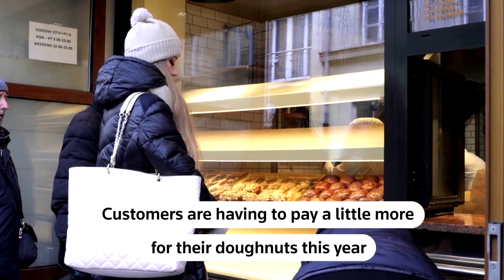Poles go nuts for doughnuts on Fat Thursday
Poles formed long queues to buy doughnuts on their ‘Fat Thursday,' piling in for the sugary treats even though double-digit inflation has taken a bite out of their income